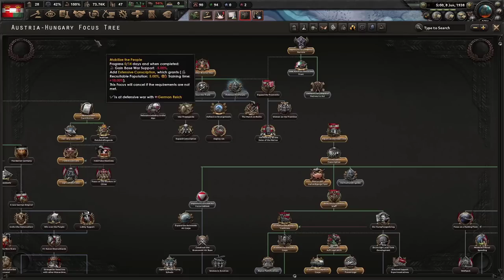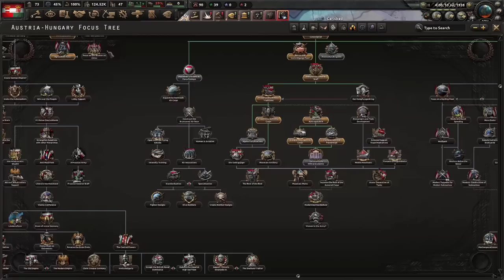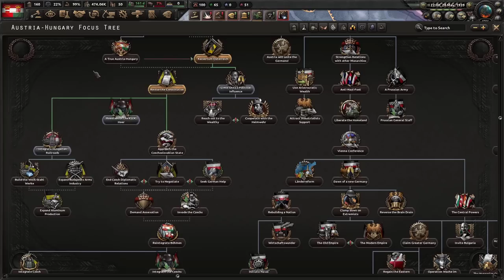ВТОРАЯ БРАТСКАЯ ВОЙНА - АВСТРИЯ ВОЗРОЖДАЕТ СВОЮ ИМПЕРИЮ В МОДЕ AUSTRIA REDONE(2)